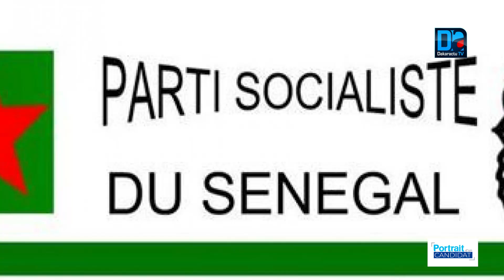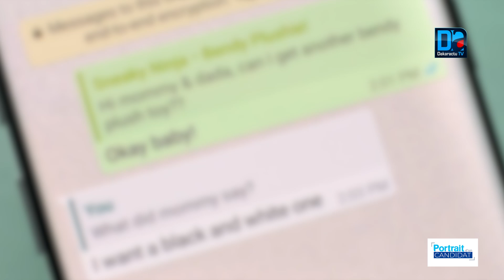Portrait d'un candidat (5): Macky Sall, l'énigme